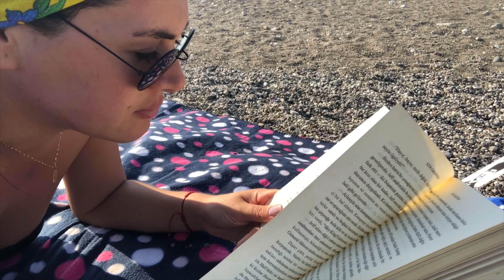ÇİÇEKLERİM//BALIK AYAĞIMI ISIRDI//DÜŞTÜK SAHİLLERE//YUSUFUN NEFİS MENÜSÜ